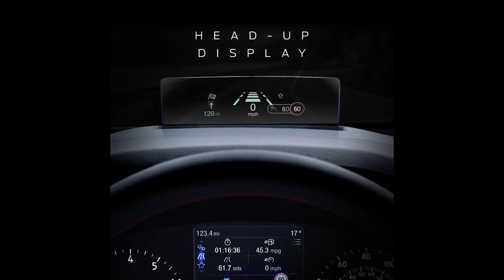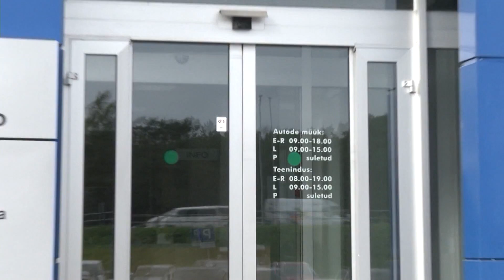Autosaade “Rooli Võim” tutvustab täiesti uut Ford Focust.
Fordi müügijuht Raiko Vaher annab võttegrupile ülevaate uue Ford Focuse innovatiivsest tehnikast ja suurepärastest sõiduomadustest.